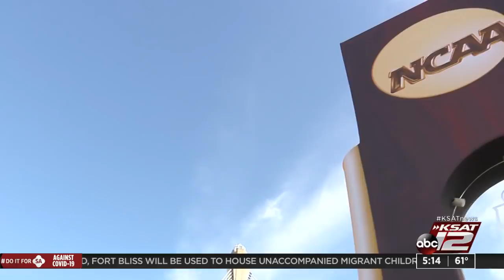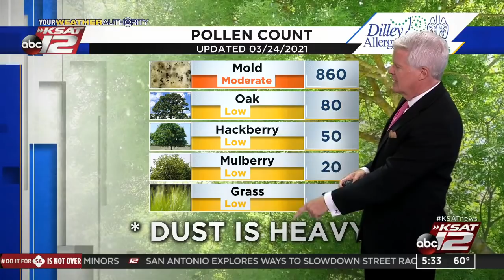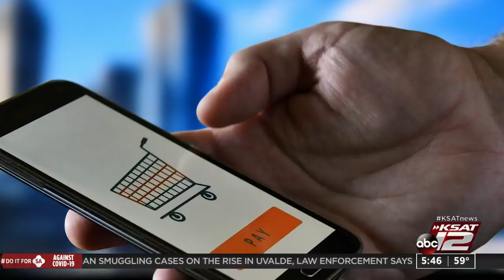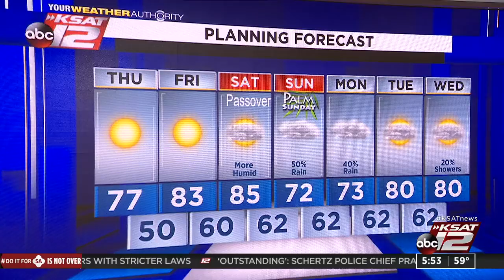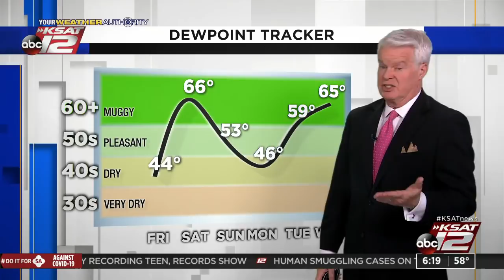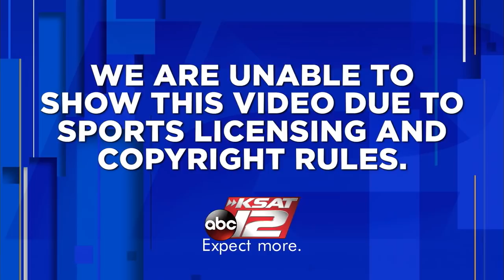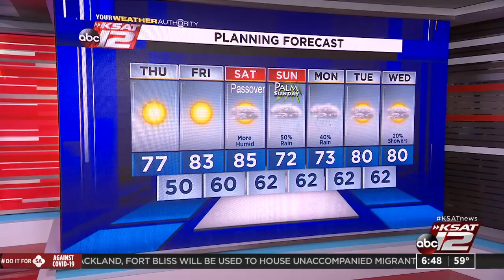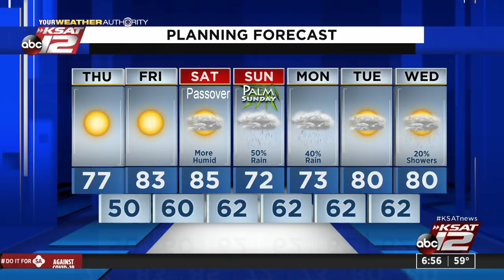Good Morning San Antonio : Mar 25, 2021